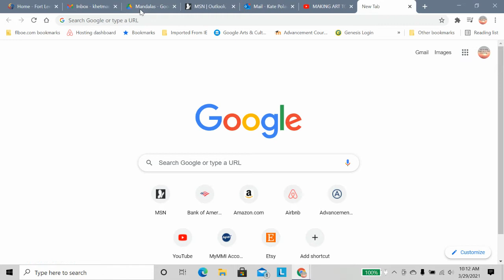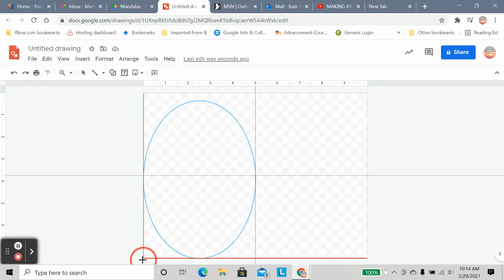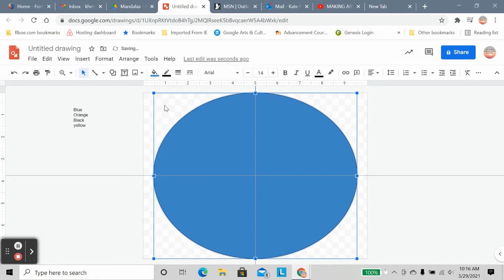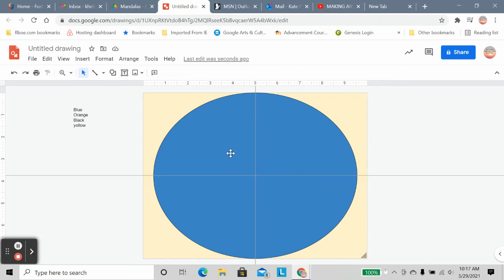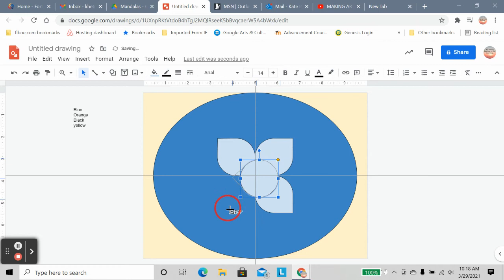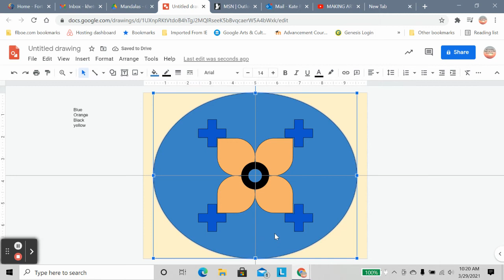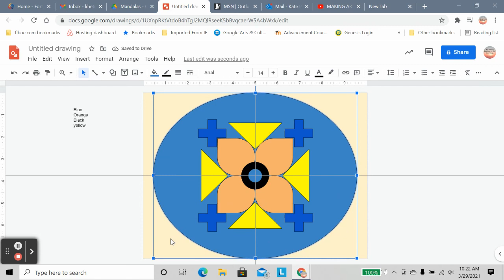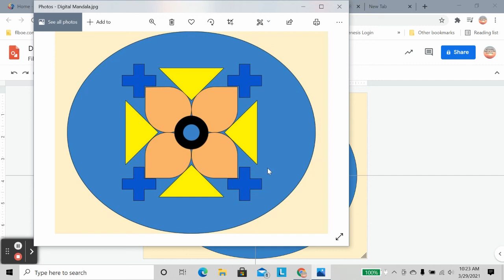Creating a Digital Mandala